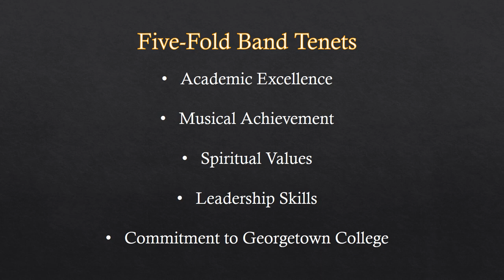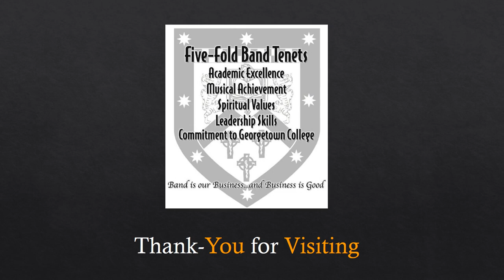Band Day Video 2020 Final Version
A special video that was created for Band Day 2020 - Tiger Bands - Georgetown College.